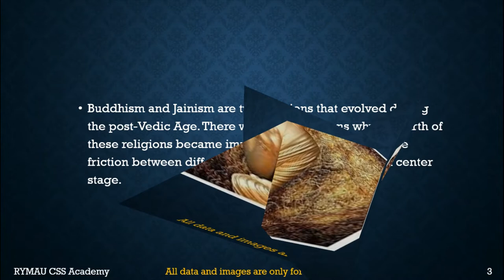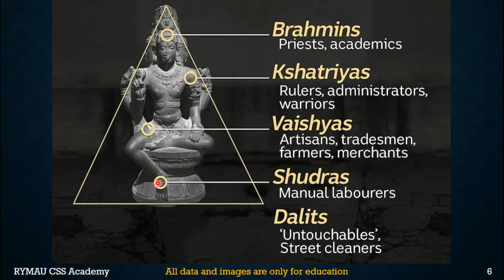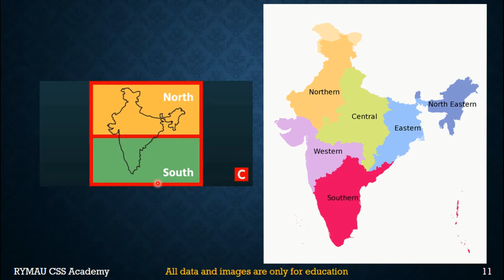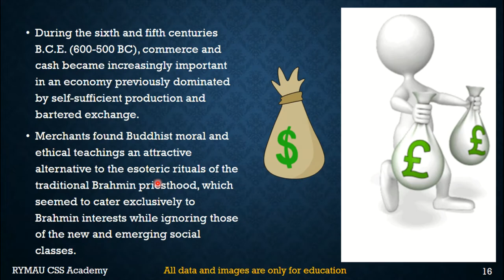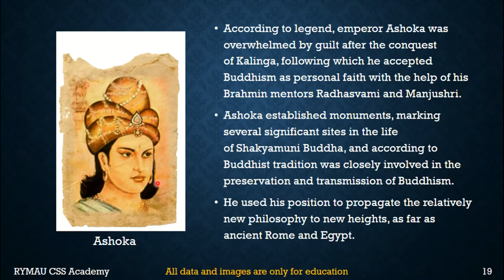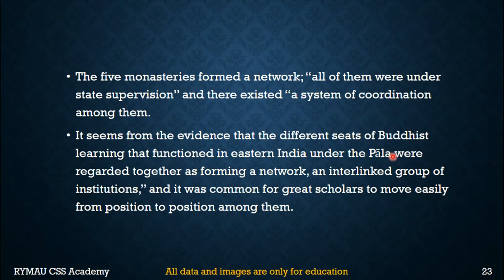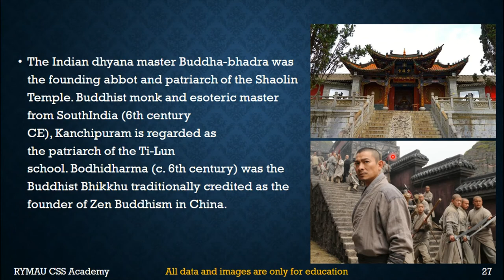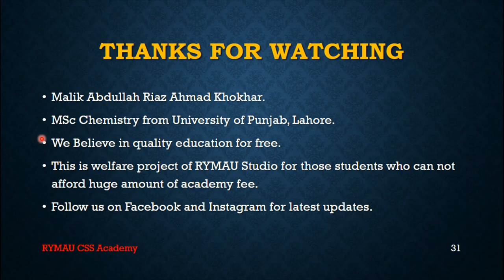Lec#5 - Advent of Buddhism - Who was Buddha and his teaching - Ancient history of subcontinent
In this video I am teaching you advent of Buddhism, his teaching and history of Buddhism. I hope you will like my effort.